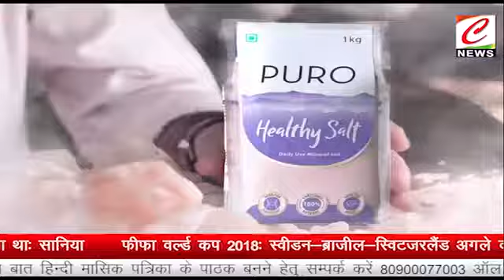साई दर्शन - सी न्युज के संग।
रिपोटर:सुरेश गर्ग रोड़ला